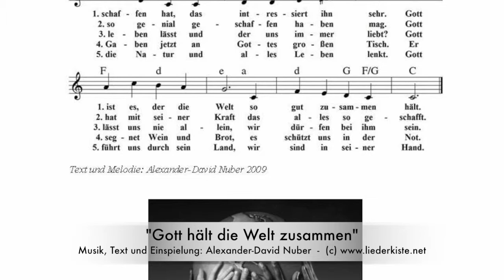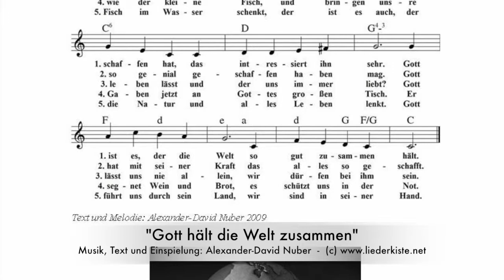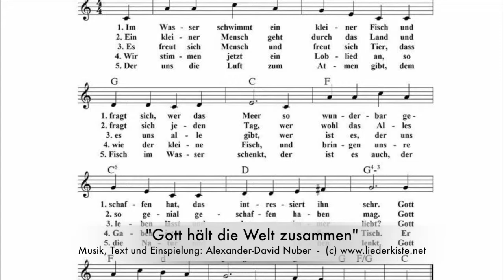Gott hält die Welt zusammen